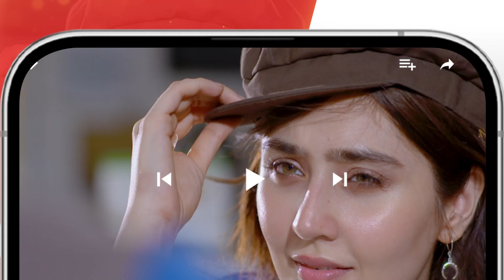Damad Ko Qaboo Mein Rahka Wa....! zainbaig zainabshabbir - Fareb - HUM TV